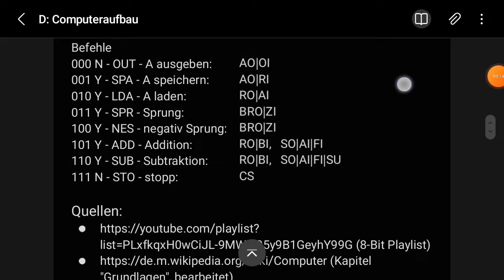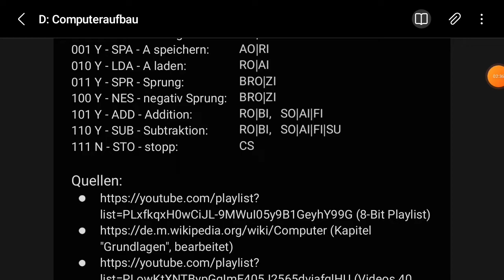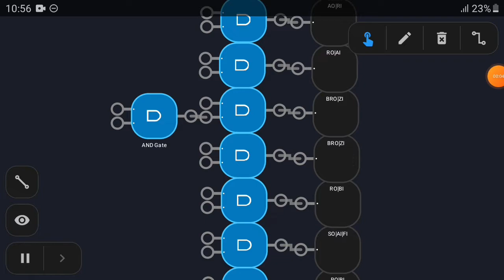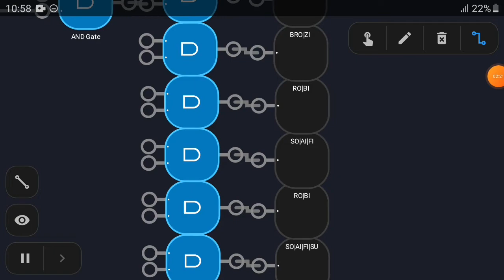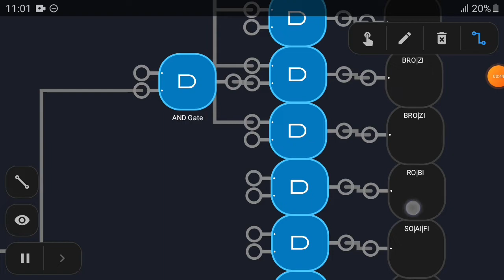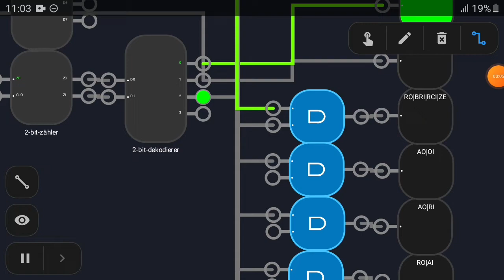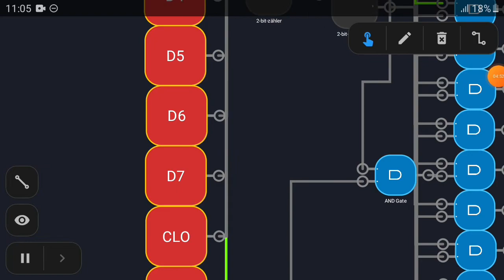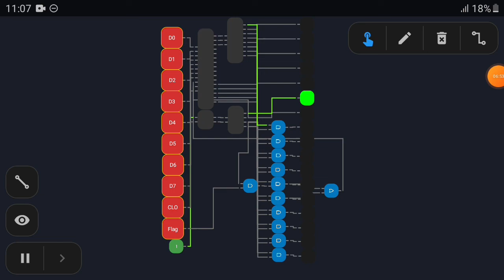Befehlsregister | 8-Bit Computer #7